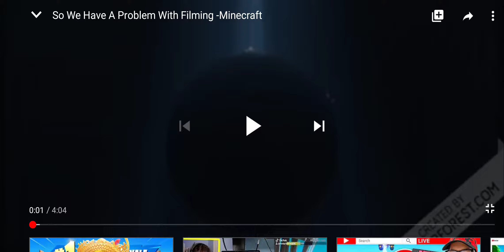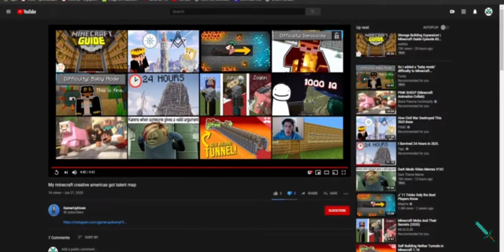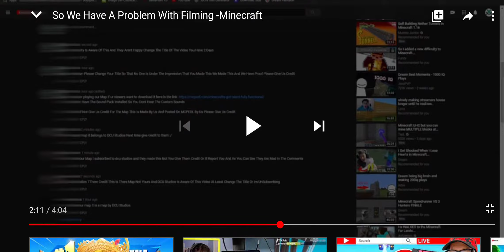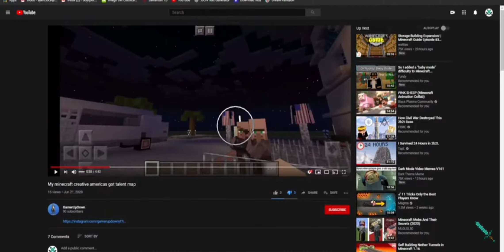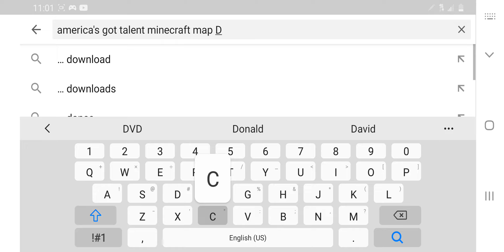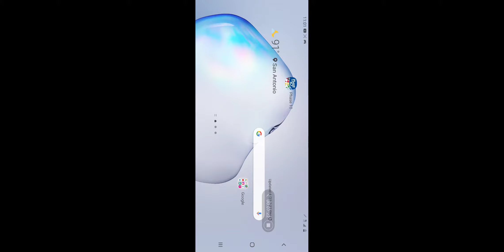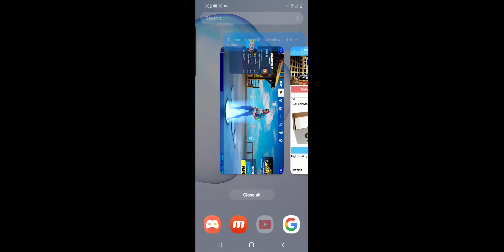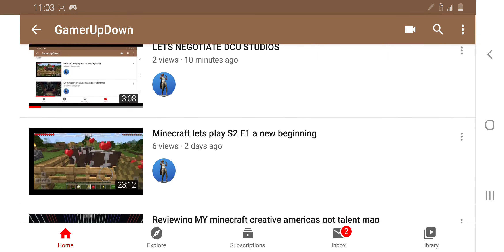Reacting to the video that DCU studios made about me